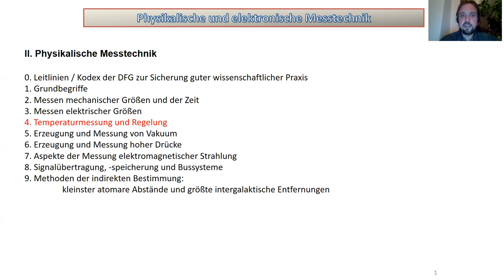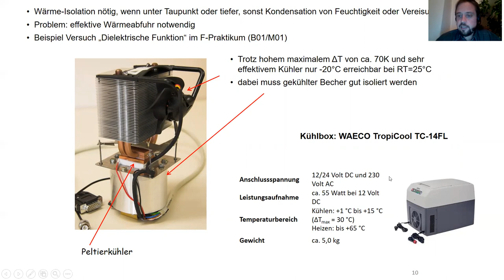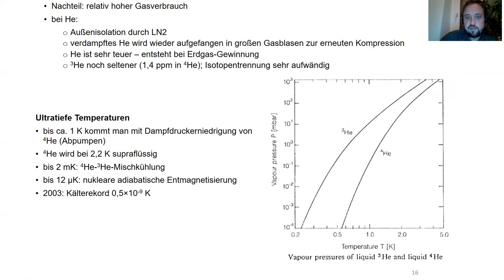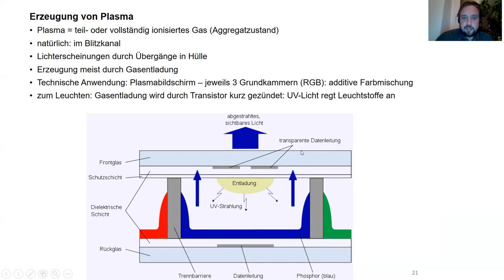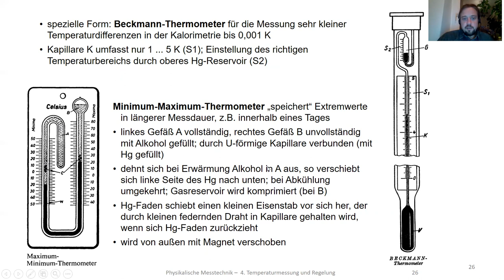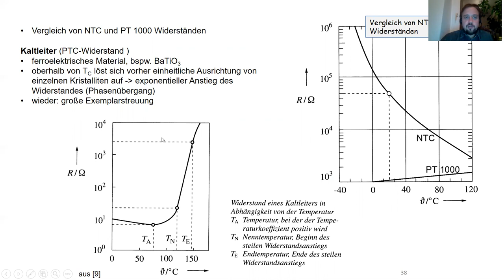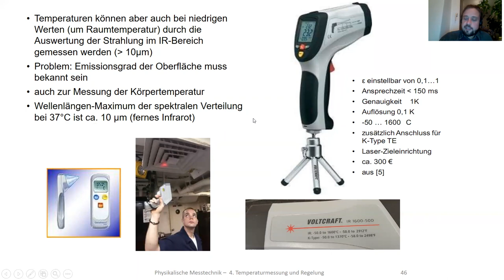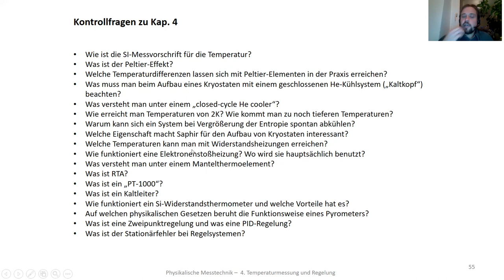3. Vorlesung - Kapitel 4 Messung und Regelung von Temperatur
Hier geht es um Temperatur: Erzeugung tiefer und hoher Temperaturen, Messung der Temperaturen über thermoelektrische Effekte oder einfach den temperaturabhängigen Widerstand der Materie. Abschließend wird noch die Zweipunkt- und PID-Regelung am Beispiel der Temperaturregelung vorgestellt.

[6] Handbuch zur Temperaturmessung mit Thermoelementen und Widerstandthermometern, Fa. TC Mess- und Regeltechnik GmbH;
[9] Taschenbuch der Messtechnik, J. Hoffmann, Fachbuchverlag Leipzig im Carl Hanser Verlag, 2007